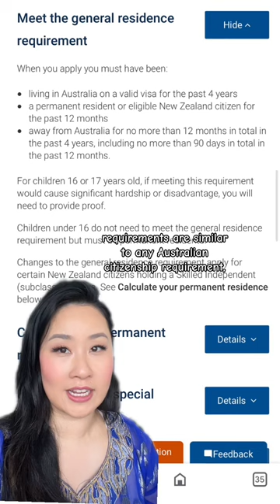Just announced! Pathway to Australian Citizenship for New Zealand citizens!